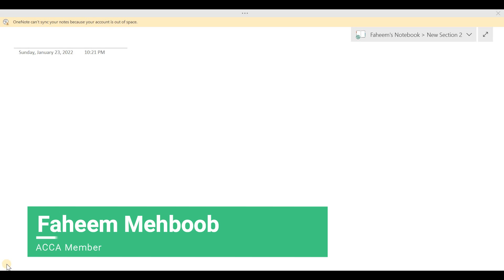Sale Tax Return Filing 5 Tips | Double check before filing of Return | FBR | IRIS